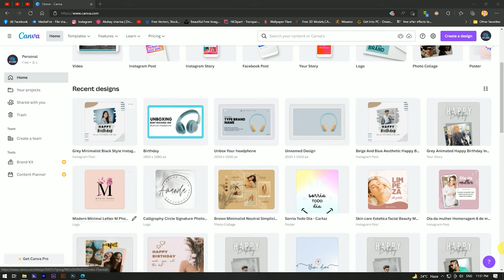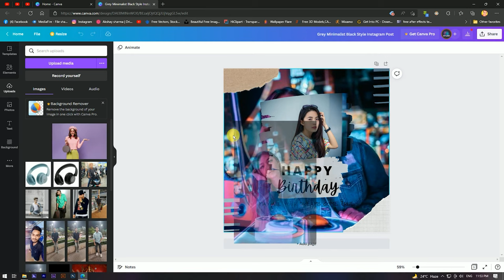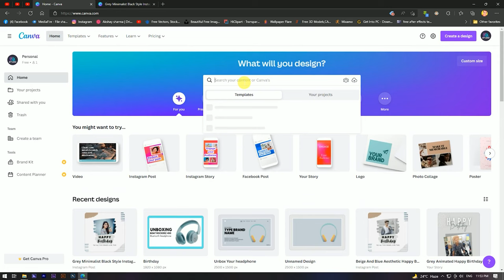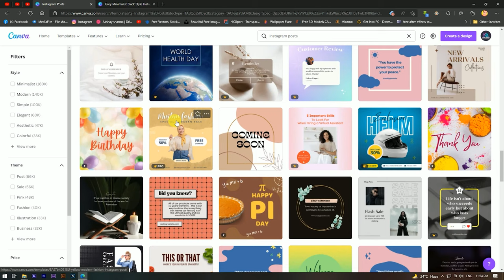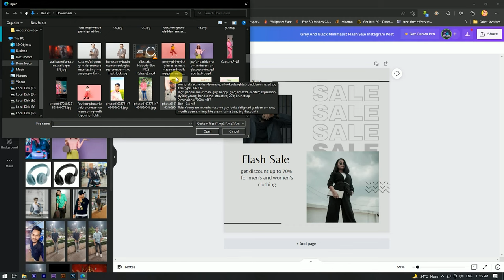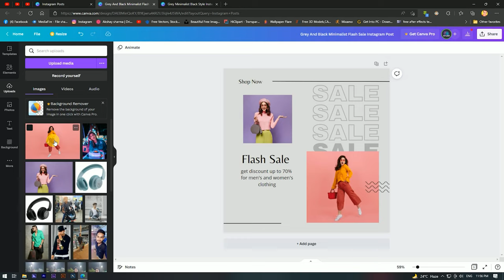How to import an image on Canva Web | Import Media in Canva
Hello Guys Today, I'm Gonna show you a video to teach you how to import an image on Canva Web.

Video HIghlight:-
how to use canva
canva tutorial
canva
how to use canva for beginners
how to import an image on canva web
canva tutorial for beginners
canva for work,how to imaport image in canva
how to make a video in canva
how to edit videos in canva
how to use video in canva
how to make logo in canva,canva tips
how to make videos in canva
how to import a pdf in canva
canva course,import image in canva
how to import in canva pc
how to use videos in canva
how to